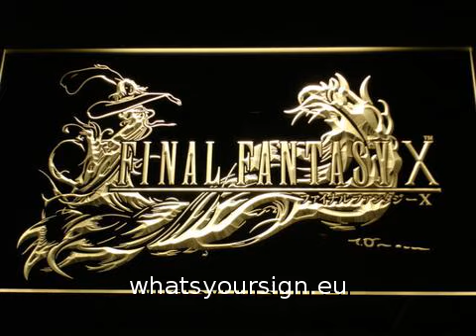Final Fantasy X LED Neon Sign